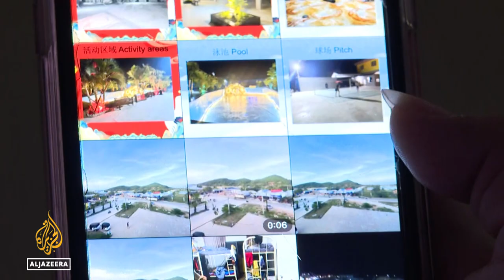Human trafficking: Senator claims Filipinos forced into crime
A senator in the Philippines says she has uncovered an operation that trafficked Filipinos and possibly other nationals and forced them into crime.
She says victims were lured into call centre jobs in Cambodia and Myanmar but then pressured into taking part in fraud.

Al Jazeera's Barnaby Lo reports from Manila, Philippines.